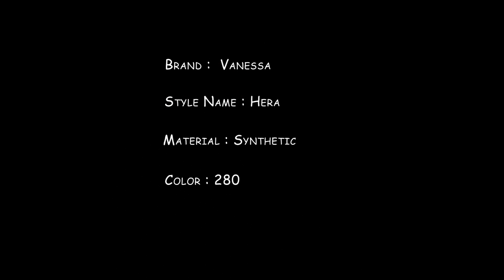Vanessa Fifth Avenue Collection Synthetic Wig - Hera 280